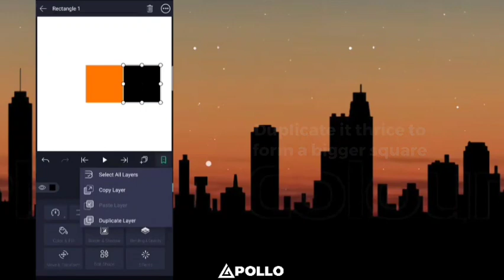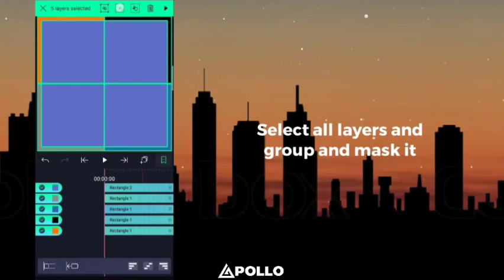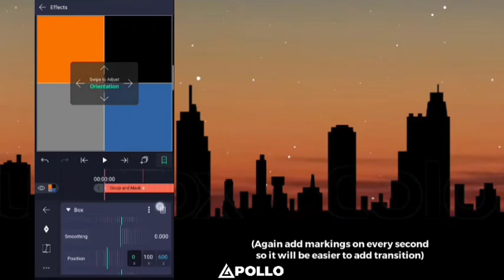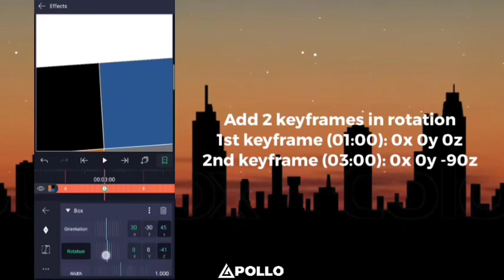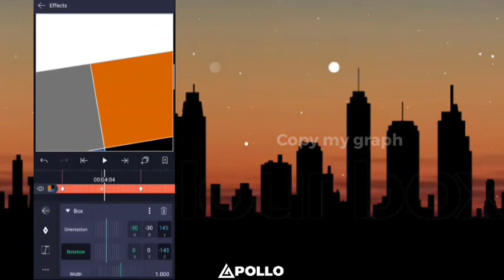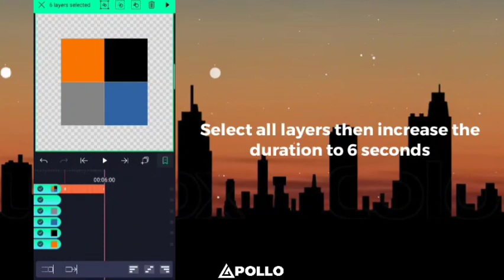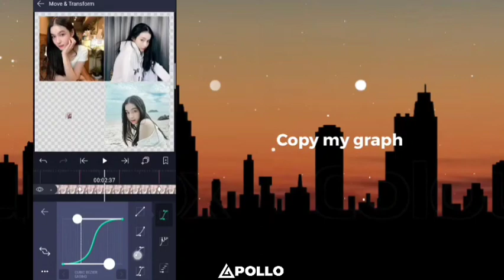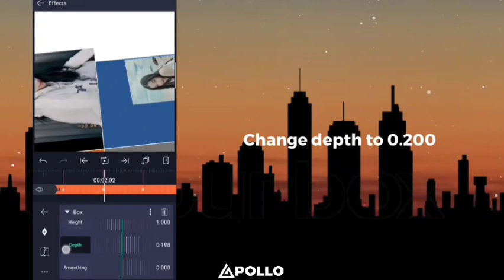Alight Motion Tutorial #18: 3D Floor Spin Advanced Transition | AE (After Effects) Inspired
Title: Alight Motion Tutorial #18: 3D Floor Spin Advanced Transition | AE (After Effects) Inspired

Software:
-Alight Motion
-Video Maker

Device:
-OPPO A92

Hastags: (Just Ignore This Part)